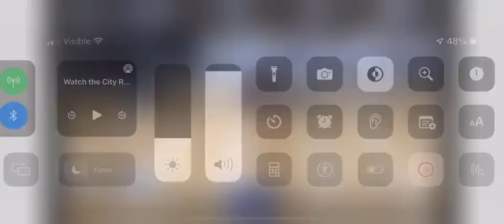Chaos erupts at Massachusetts youth basketball tournament after parent pulls gun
Athletes, coaches and spectators scrambled after an angered father of a youth basketball player pulled a gun on another parent and attempted to shoot him, with the gun thankfully jamming, during a youth AAU basketball tournament in Massachusetts, WFXT Fox 25 Boston reports.  Jose Mow, a 34-year-old Bostonian, was arrested by Westford police and charged with carrying a firearm without a license, ammunition possession, assault with a dangerous weapon, and causing a disturbance at a public assembly.